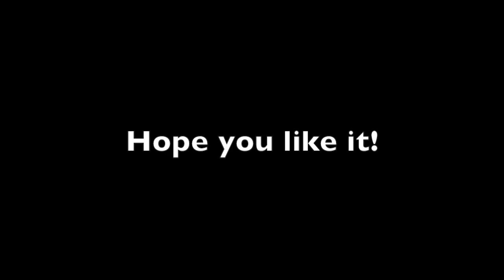Chapter 12 is up!